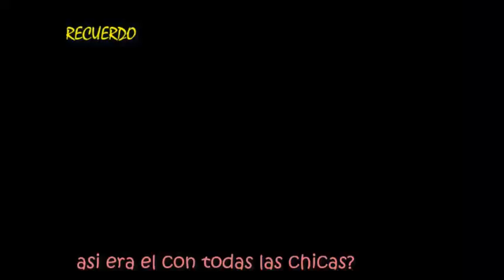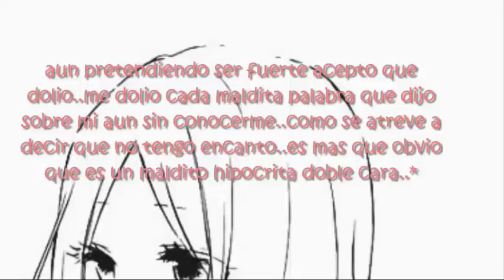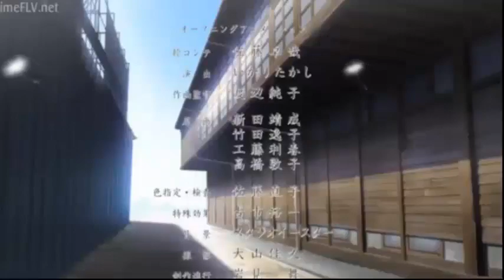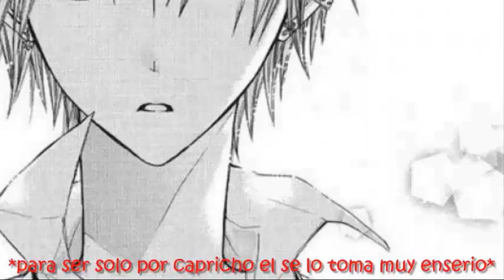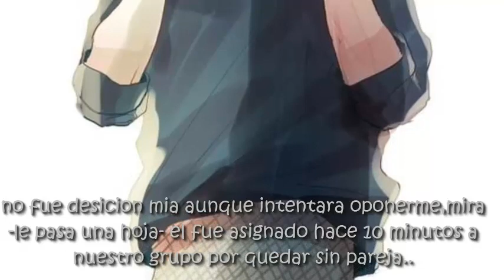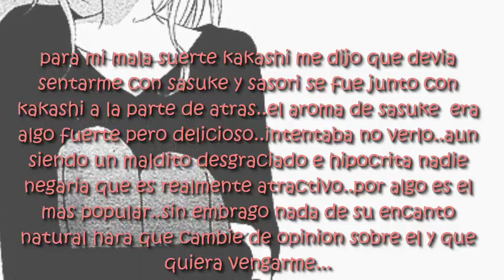cap 4 (X)sasusaku